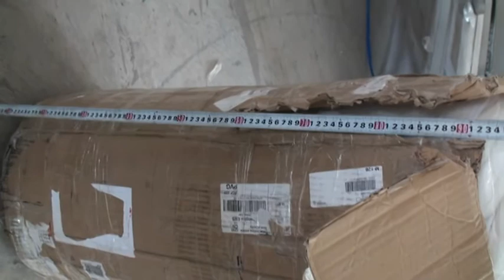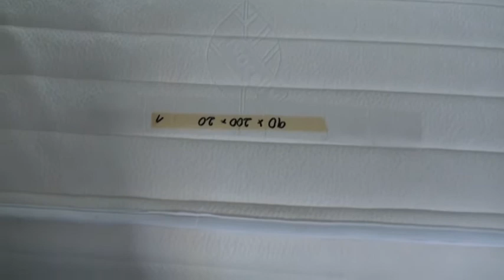XDB-RPM Automatic Mattress Roll Packing Machine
Contacts: Helen

Mattress Roll Packing Machine is mainly for all kinds of compressed mattress (Bonnell(non border )spring mattress and pocket spring mattress) , roll packaging foam or latex directly, easy to transportation and delivery. Greatly save storage and transportation costs for Mattress, foam manufacturers, distributors and Online retailers. Also provide convenient transportation to the final customers, it change the traditional way of wasting manpower to handling mattress, customers can easily move the mattress on the car or elevator alone.

Adopt last lap wrap-round film packaging, instead of the traditional machine which the film follow the whole mattress packaging, greatly saved the film cost. It also equipped with unique heating wire welding, double sealing to ensure the film’s firm welding effect and increase the appearance.

We are an industry brand that specializes in providing complete mattress production process solutions.We have bonnell spring machine, pocket spring machine, superlastic spring machine,quilting machine, sewing machine,packing machine and foam machine etc. and have a complete set of Production line machinery.More than 20 years' experience in serving overseas mattress manufacturers.STENBURG provide one-stop procurement service.